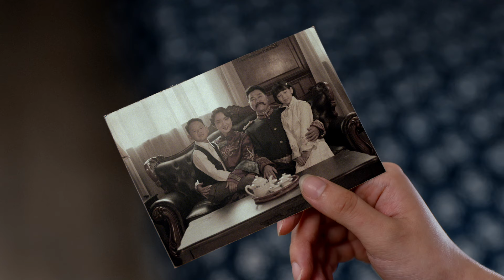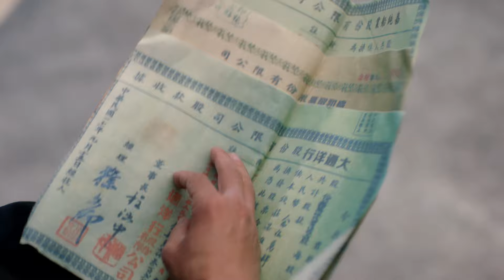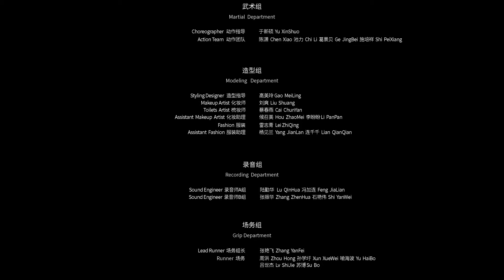[Multi-sub]《民国侦探诡事录》第22集丨许颢 程凡 王雅淇 陈奕恩 张雨旭 The Uncanny EP22【捷成华视偶像剧场】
《民国侦探诡事录》
导演：苏光琦
主演：许颢 程凡 王雅淇 陈奕恩 张雨旭
集数：24

剧情简介：
张子远、莫莉阳这对情侣侦探组合无意间被卷入了幽灵索命事件，深入虎穴，与幕后黑手进行一次次博弈，拨开层层迷雾，最终查明幽灵索命事件背后的真相。剧情跌宕起伏，反转不断，在为观众带来一场精彩刺激的头脑风暴的同时，着重探讨了欲望与人性这一话题，剧中的反派或沉沦于欲望，或迷失于贪婪，多行不义，最后遭到了反噬。而主角张子远和莫莉阳等人一直初心不变，始终坚守着正义与善良的品格，不惧艰险，不畏强权。最终不但找到了真相，也凭借其人性的光辉成功的感染了身边的每一个人，化解了幕后之人周晨心中的仇恨。